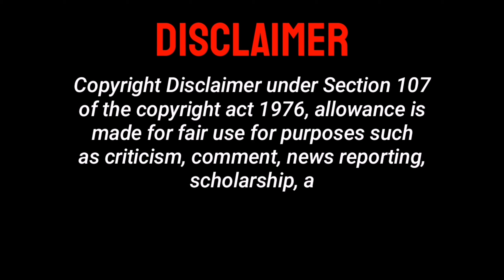Future of Ateneo Lady Eagles | Faith Nisperos & Roma Doromal | Volleyball PH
The future of Ateneo Lady Eagles and the future of Philippine Volleyball, Faith Nisperos and Roma Mae Doromal.

This channel will feature Volleyball stars from UAAP, NCAA, Philippine Men's and Women's Volleyball Team, and teams from all over the world.